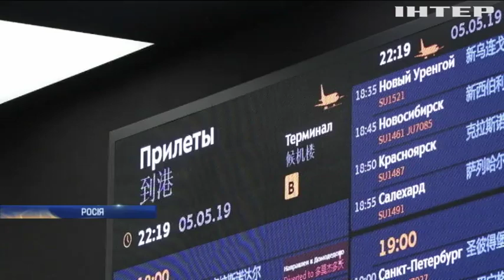Авіакатастрофа у "Шереметьєво": слідчі з'ясовують причину займання